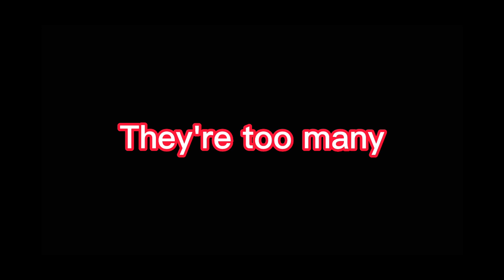How George and Dream first met. [DNF kinda]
Oh m God.
hi my child's